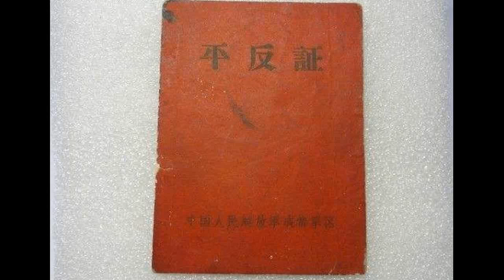金庸当年为何要见邓小平？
金庸曾在其自传体散文《月云》中写道：“从山东来的军队打进了宜官的家乡，宜官的爸爸被判定是地主，欺压农民，处了死刑。宜官在香港哭了三天三晚，伤心了大半年，但他没有痛恨杀了他爸爸的军队。因为全中国处死的地主有上千上万，这是天翻地覆的大变。”

金庸的父亲查树勋，是震旦大学的毕业生，比较开明，22岁大学毕业后，查树勋开始经营海宁大来钱庄。1937年日本侵入江南，查树勋带领全家逃难。建国初，“镇反”运动在全国展开，查树勋因为儿子在香港，被扣上有“海外关系”的帽子，连同不法地主罪名一并审查，因有人揭发他窝藏枪支，被判死刑。罪名是，抗粮不交，窝藏士匪，图谋杀害干部以及造谣破坏等罪行。1951年4月26日，查树勋被枪毙。

1981年夏，北京邀请金庸到大陆访问。金庸提出想见邓小平，报告很快送到了邓小平那里，他在报告上批示：愿意见见查良镛先生。7月18日上午，邓小平会见了香港《明报》的创办人和社长金庸。

邓小平还谈到金庸父亲查民卿当年在“镇反”中被错杀一事，金庸连连点头：“人入黄泉不能复生，算了吧！”并表示父亲的命运只是改朝换代之际的悲剧，自己已淡然不记“前仇”了。当晚，中央电视台在新闻联播中播放了邓小平与金庸会谈的消息，港澳及世界各地的新闻媒介纷纷予以报道，轰动一时。

邓小平接见金庸之后，浙江省海宁县委、县政府与嘉兴市委统战部、市侨办联合组织调查组，对金庸之父查树勋的案件进行了复查，发现是件错案冤案，遂由海宁县人民法院撤销原判，宣告查树勋无罪，给予平反昭雪。

重判案的《刑事判决书》写道：“原判认定查树勋在解放后抗粮不交，窝藏士匪，图谋杀害干部以及造谣破坏等罪行，均失实。至于藏匿枪支一节，情节上与原判的认定有很大出入。本庭认为，原判认定查树勋不法地主罪的事实不能成立，判处查树勋死刑属错杀。经本院审判委员会讨论，判决如下：撤销海宁县人民法庭一九五一年四月二十六日第134号刑事判决，宣告查树勋无罪。”
经过金庸的努力，其父查树勋终于可以含笑九泉了。